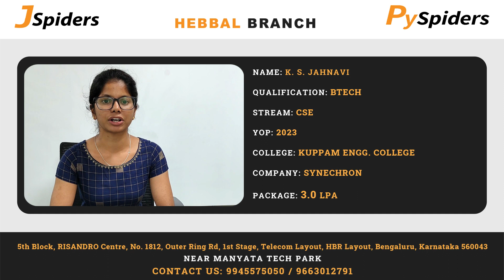I got my dream job as a Software Developer | JSpiders | Pyspiders | Hebbal | K S Jahnavi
Jahnavi is a recent graduate with a BTech in Computer Science, eager to kickstart her career in the software development industry. Jahnavi sees JSpiders Hebbal as the perfect opportunity to receive quality training and hands-on experience in software development, particularly in Java and other related technologies.

Listen to her experience with the Jspiders Hebbal and the process she went through before getting placed at Synechron with package 3.0  LPA.

Congratulations, Jahnavi on your incredible achievement..!!

Overall, JSpiders' reputation, strong focus on Java, hands-on training, experienced faculty, and placement assistance are compelling reasons that attract students like Vinusha who are eager to build a successful career in this field.